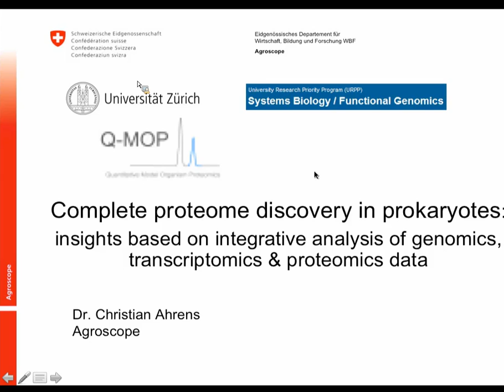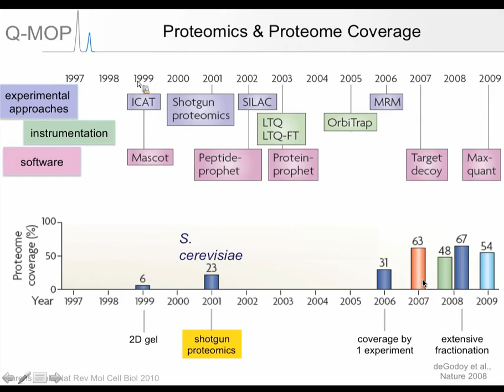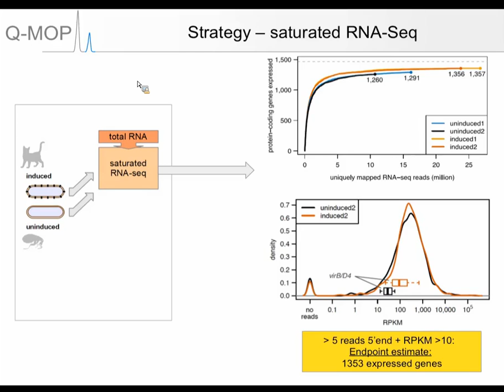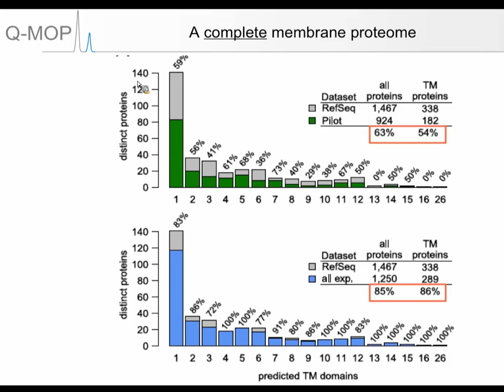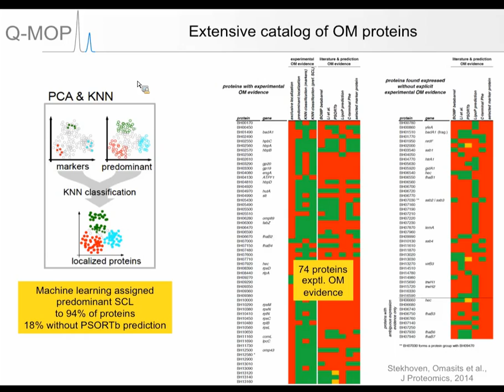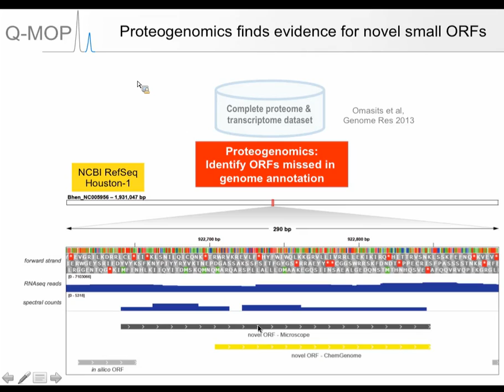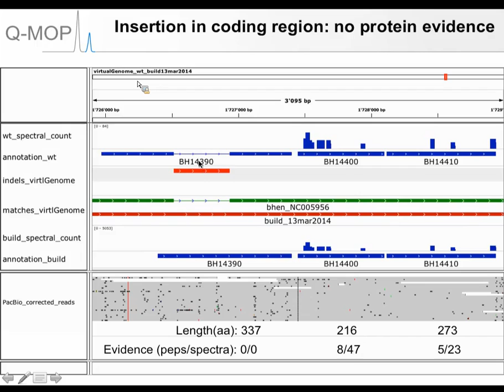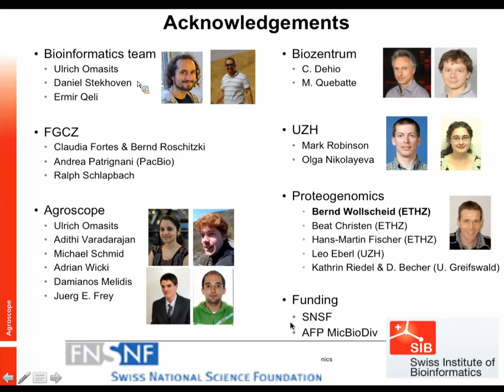Christian Ahrens: Complete proteome discovery in prokaryotes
Complete proteome discovery in prokaryotes: insights based on integrative analysis of genomics, transcriptomics & proteomics data